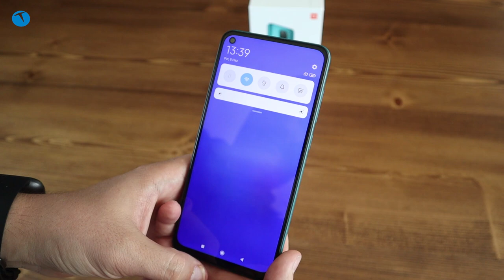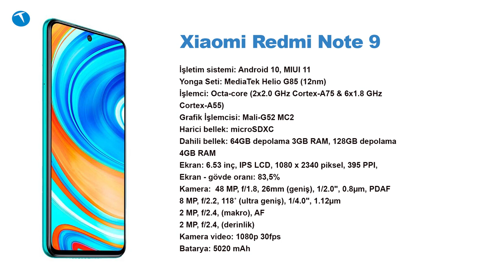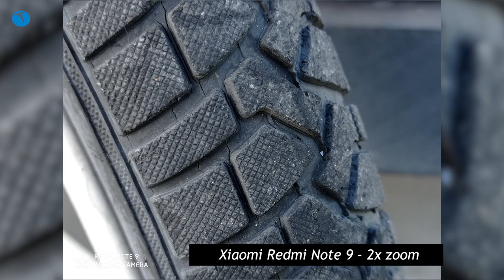Xiaomi Redmi Note 9 detaylı inceleme | Fiyat uygun ama...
Xiaomi’nin fiyatıyla dikkatleri üzerine çeken yeni modeli Redmi Note 9’u mercek altına aldık. Peki Xiaomi Redmi Note 9 kullanıcılarına ne gibi avantajlar sunuyor?

Dilerseniz ilk olarak telefonun özelliklerinden bahsedelim. Redmi Note 9 MediaTek tarafından geliştirilen Helio G85 yongasından güç alıyor. Sistemini 3GB RAM ile destekleyen modelin dahili depolama alanı ise 64GB.

1080 x 2340 piksel çözünürlüğünde IPS LCD ekranla gelen telefonda delikli ekran tasarımı tercih edilmiş. Yüzde 83.5’lik ekran gövde oranıyla dikkatleri üzerine çeken Redmi Note 9’da Corning Gorilla Glass 5 teknolojisinden yararlanılmış.

Telefonun arka yüzünde 48 MP, f/1.8, 26mm (geniş), 1/2.0", 0.8µm, PDAF, 8 MP, f/2.2, 118˚ (ultra geniş), 1/4.0", 1.12µm, 2 MP, f/2.4, (makro), AF, 2 MP, f/2.4, (derinlik) özelliklerinde 4’lü ana kamera modülü yer alıyor.

Ön yüzde ise 13MP’lik bir selfie kamerası mevcut. 5020 mAh kapasitesine sahip ortalamanın üzerinde bir pilden beslenen Xiaomi Redmi Note 9 kutudan ilk çıktığında ise MIUI 11 destekli Android 10 ile çalışacak.

Telefonun hali hazırdaki fiyatı yaklaşık olarak 2500 TL dolaylarında. Elbette bu fiyatın altına satan bazı dijital mağazalar bulmak da mümkün. Lakin ortalama fiyatın 2500 TL olduğu söylenebilir.

Fiyat performans açısından değerlendirirsek, Redmi Note 9 makul bir cihaz diyebiliriz. Lakin yine de biraz daha fazla verip Redmi Note 9s ya da Note 9 Pro almak daha mantıklı olacaktır.